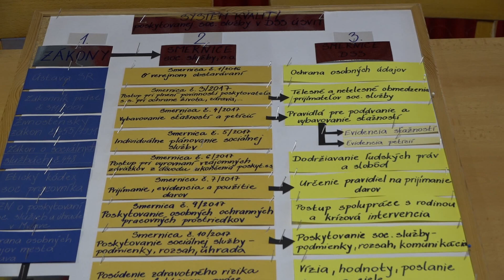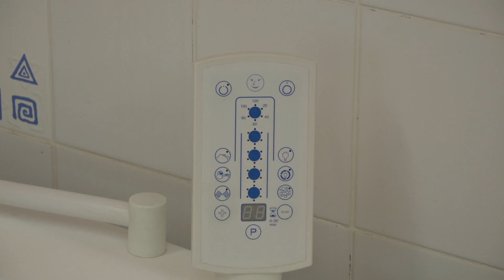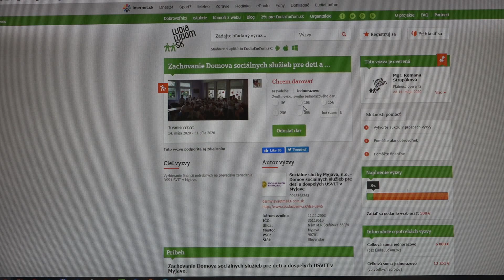DSS Úsvit sa ešte otvárať nebude